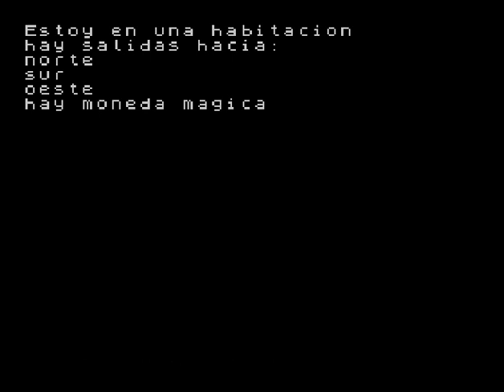Castillo Encantado (ZX Spectrum)